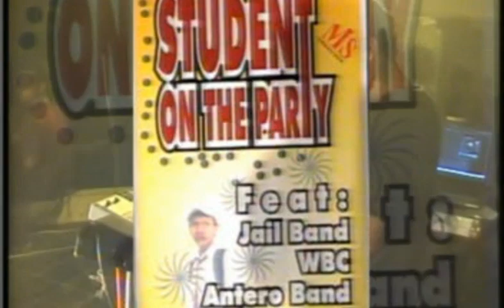JAIL BAND - WILD DANCE